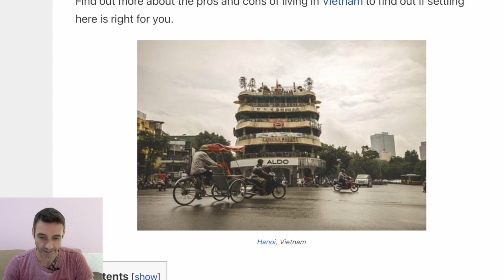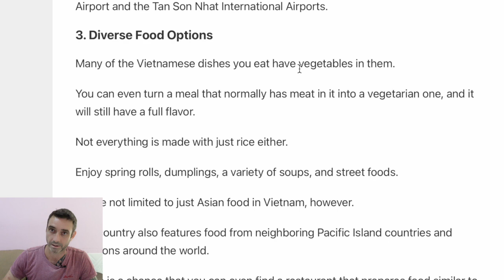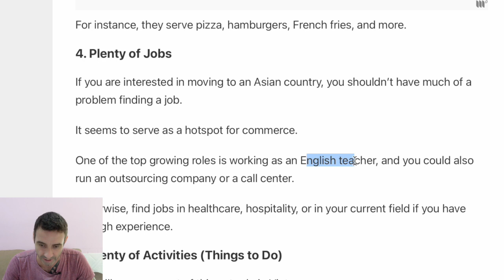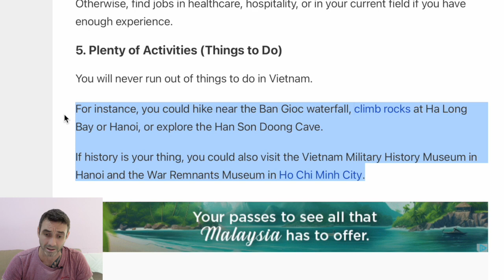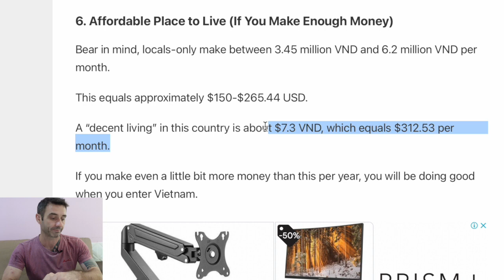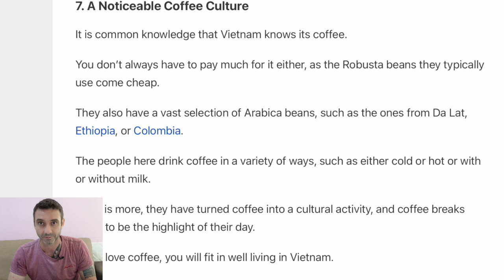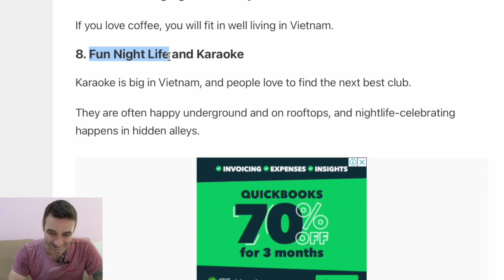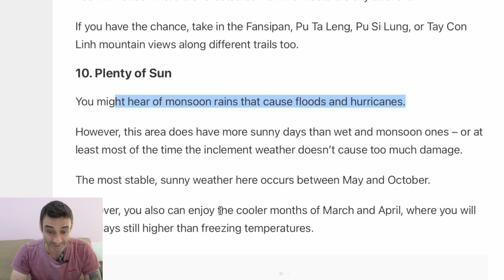🇻🇳 How Living in Vietnam has Transformed My Life | Why it's the Perfect Place to Live!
we explore why Vietnam is the perfect place to call home. From the delicious food to the rich culture and friendly locals, Vietnam has something for everyone. Join us as we take a closer look at what makes living in Vietnam so special. We'll share our top tips for finding the best neighborhoods, navigating the city, and making the most of your time in this vibrant country.

Whether you're a digital nomad, expat, or just looking for a new adventure, Vietnam is the perfect place to call home. Don't miss out on this incredible destination - watch our video now and start planning your next trip to Vietnam!

Coinbase Wallet: DavidrockUSA
Stripe: Davidrock.us